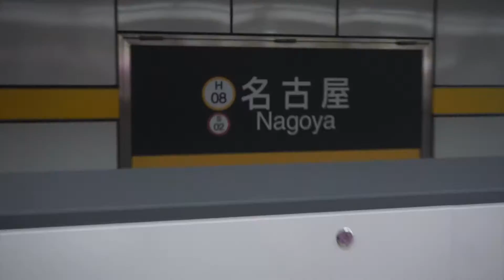Trip to Japan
June 28th - July 5th 2016